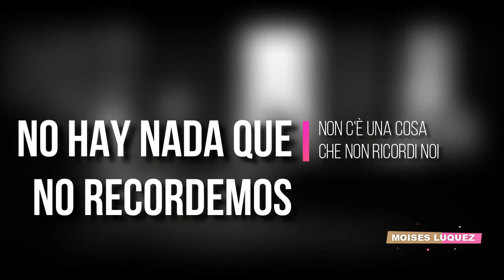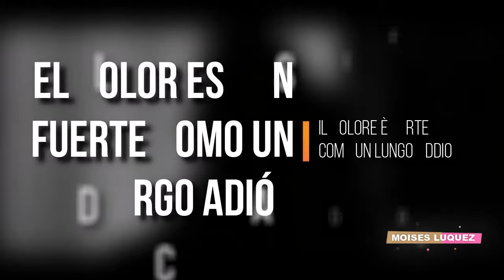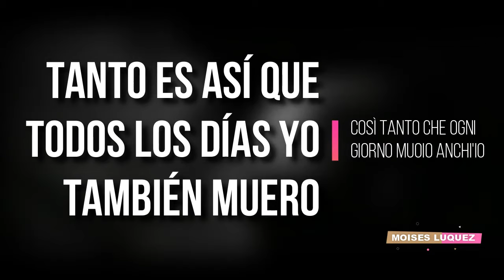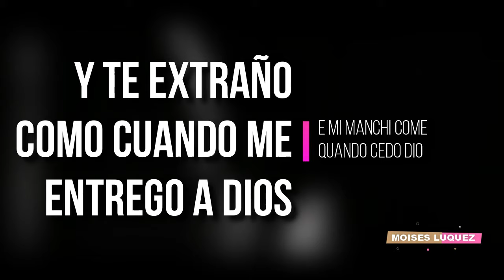Laura Pausini - In Assenza Di Te | Letra Italiano - Español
Letra de la canción "In Assenza Di Te" de Laura Pausini, publicada el 15 de Octubre de 1998 en el álbum La Mia Risposta.
Lyric video of "In Assenza Di Te" by Laura Pausini, published on October 15, 1998 on the album La Mia Risposta.

*MIS REDES*
Mi Facebook: